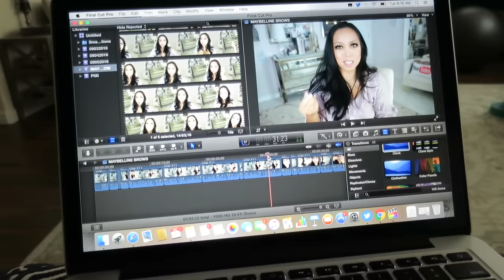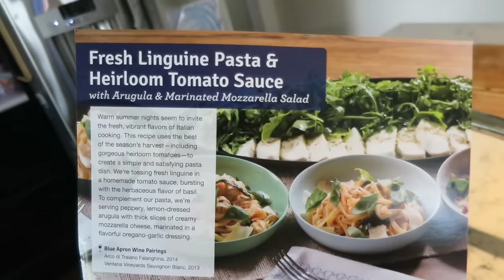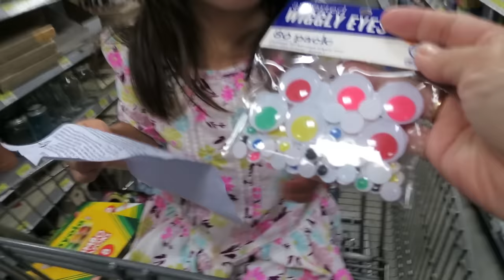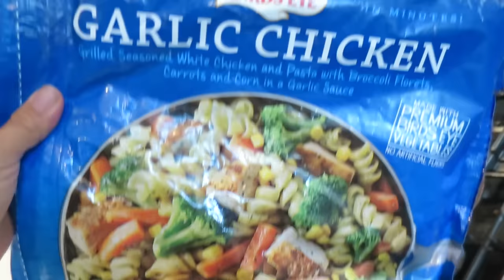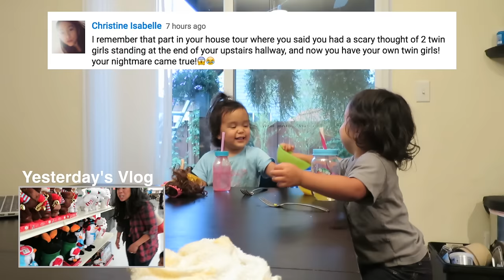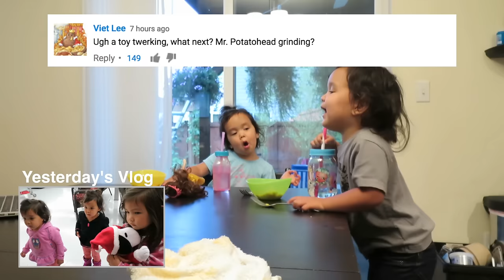READY FOR SCHOOL! - September 06, 2016 - ItsJudysLife Vlogs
Snapchat! itsMommysLife

Judy's Links

Benji's Links

Vlog Camera We Use:

Blendtec Blender